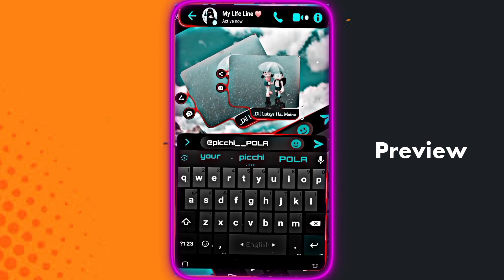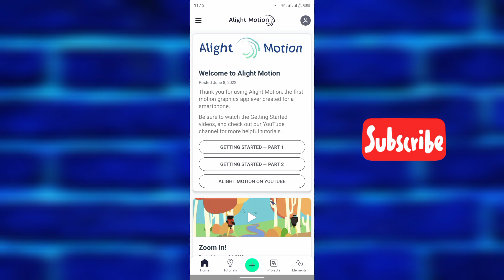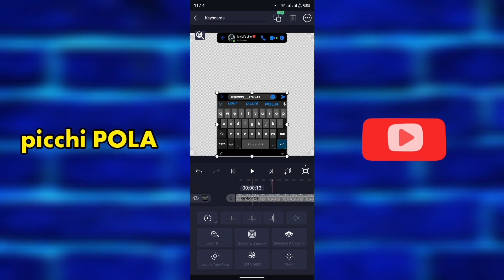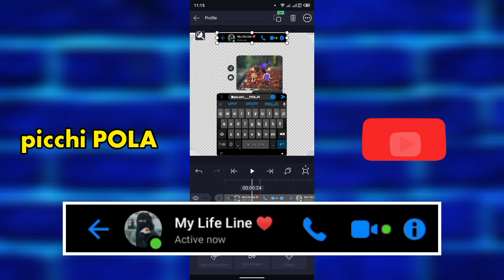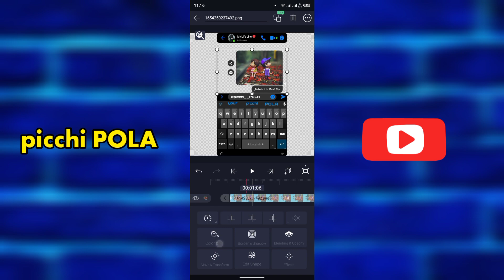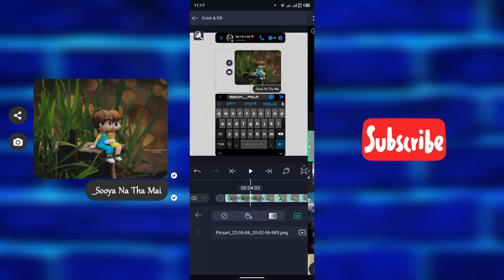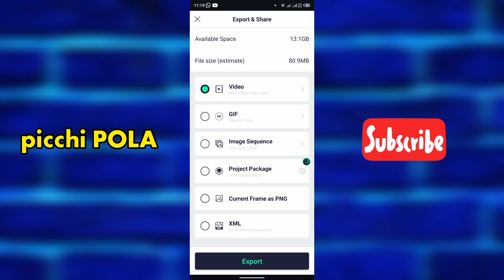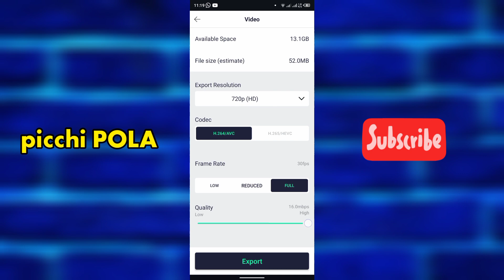New Trending Messenger Chat Lyrics Status Video Editing | Alight Motion New Trend XML File Tutorial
🔀 What's Up Vaijan 🎯

⏩ Title : New Trending Messenger Chat Lyrics Status Video Editing | Alight Motion New Trend XML File Tutorial

XML From @XHOSSAHADYT

🔰Love You Vaijan.